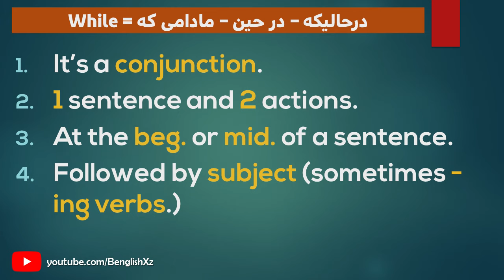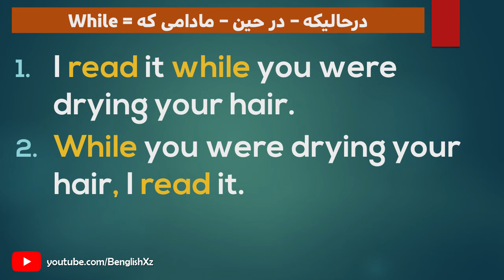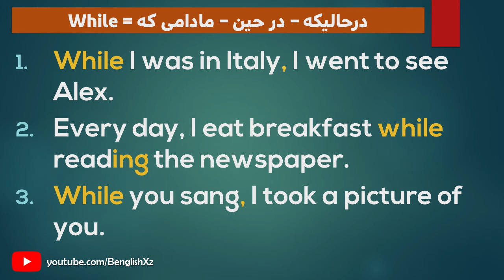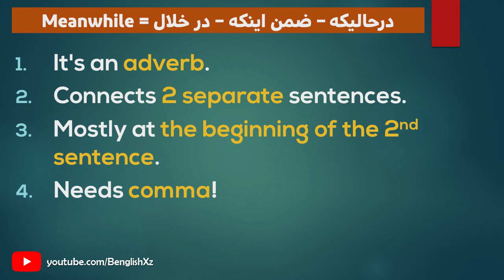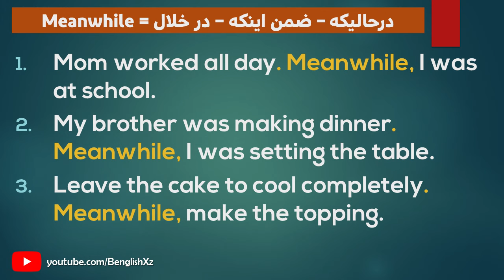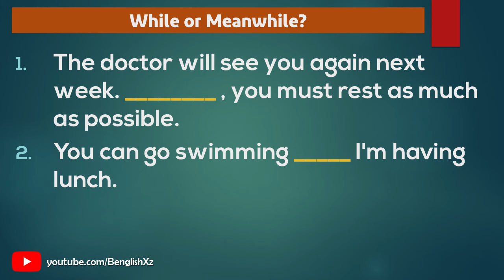تفاوت دو لغت کاربردی While و Meanwhile در زبان انگلیسی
برای اطلاع از آخرین درس ها، عضو کانال تلگرام شو 📌